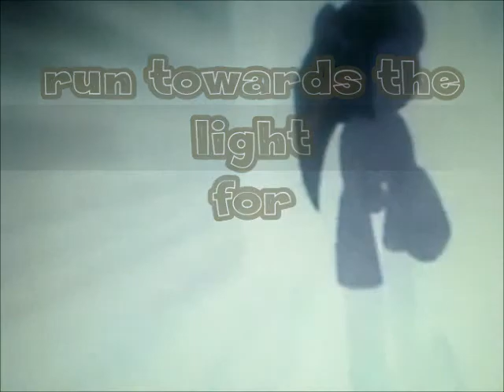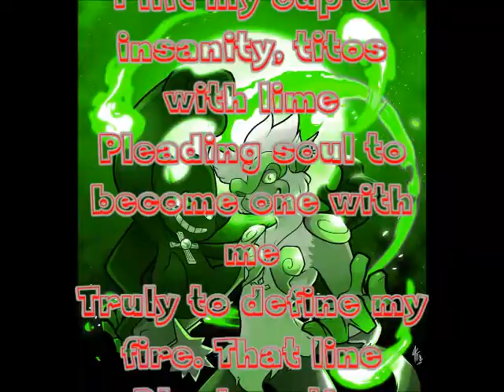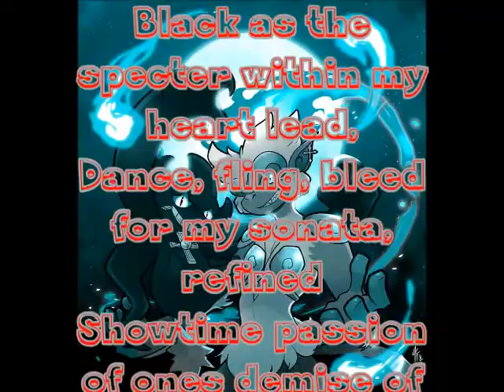ashes to ashes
this was a gift that my professor helped me with so i'm very happy that it came out the way it did  these poems aren't easy nor are they simple but they are fun.